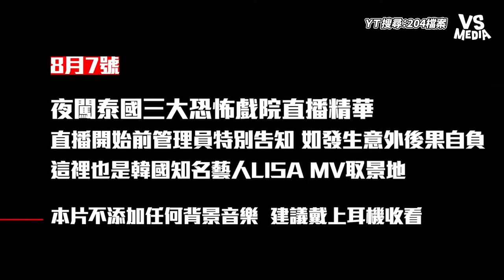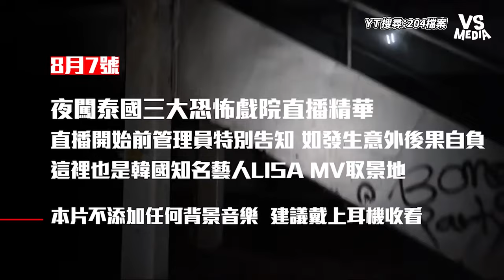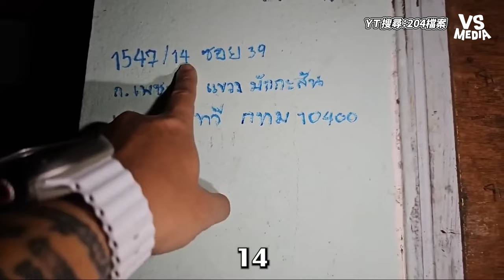LISA新歌MV在泰國鬼戲院取景？勇闖現場！被告知進去後果自負？｜VS MEDIAｘ@204